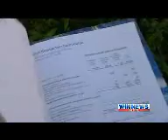Port Kembla Privatisation - WIN News - 17 July 2012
WIN News footage regarding NSW Port Privatisation and Infrastructure Australia's report regarding profitability.